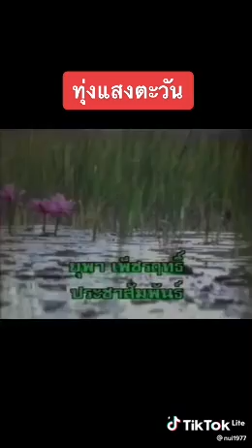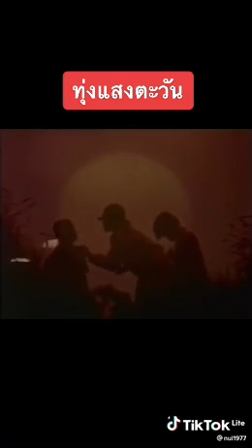ทุ่งแสงตะวัน